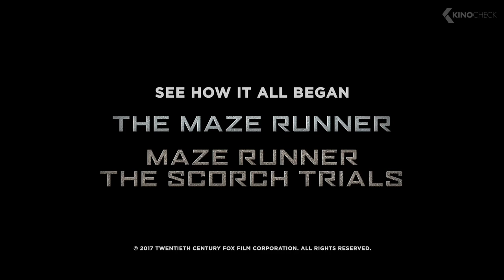MAZE RUNNER 3: The Death Cure ALL Trailer & Clips (2018)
Thomas leads his group of escaped Gladers on their final and most dangerous mission yet. To save their friends, they must break into the legendary Last City, a WCKD-controlled labyrinth that may turn out to be the deadliest maze of all. Anyone who makes it out alive will get answers to the questions the Gladers have been asking since they first arrived in the maze.

MazeRunner DeathCure is the new action movie by Wes Ball, starring Dylan O'Brien, Thomas Brodie-Sangster and Ki Hong Lee. The script was written by T.S. Nowlin.

Note | Maze Runner: The Death Cure Trailer courtesy of 20th Century Fox. | KinoCheck®